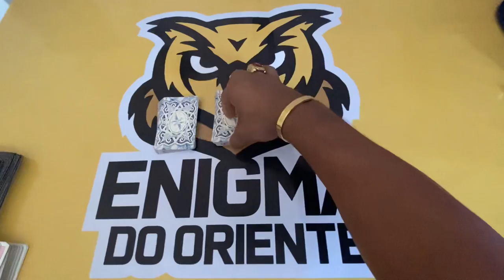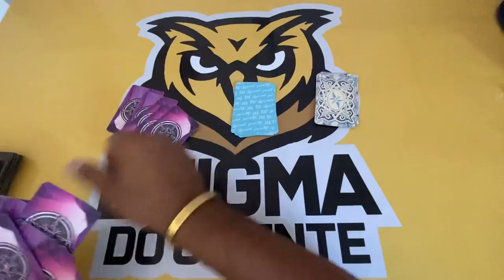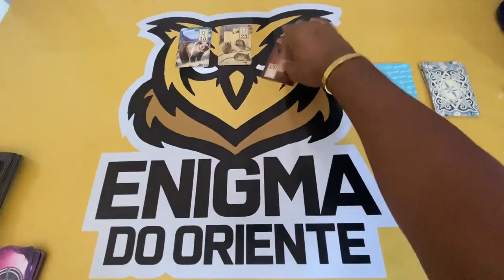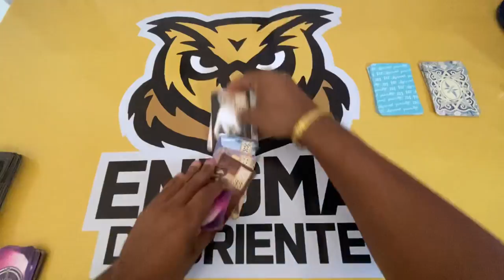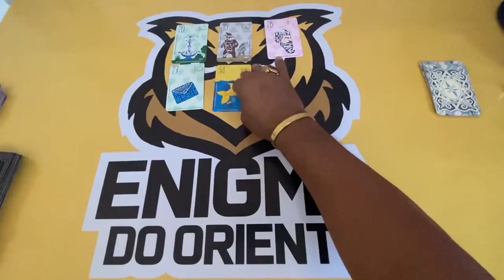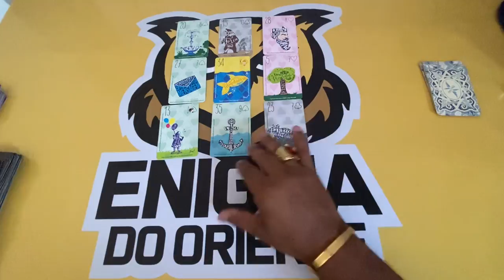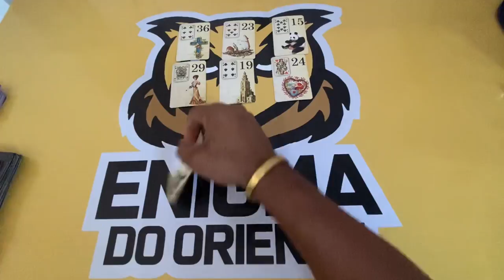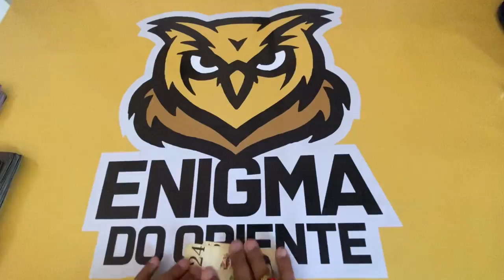ELE HOJE EM RELAÇÃO A VOCÊ! !!💘 [ Tarot Responde ] Tarô [Tarô ] Tarot